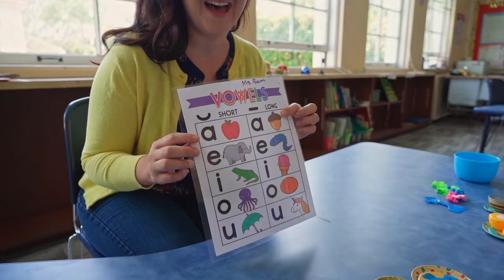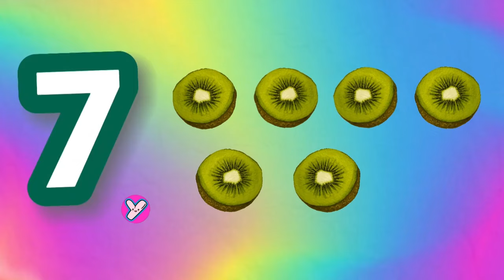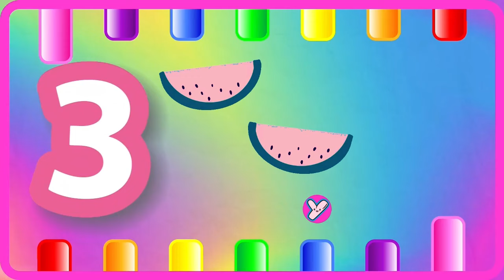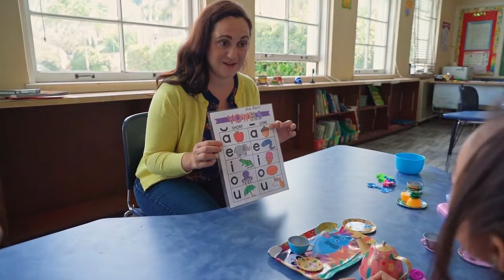ABC Phonics for Kids | A for Apple Alphabet Song | 123 Song | Learn Colors & Phonics Sounds | 1309